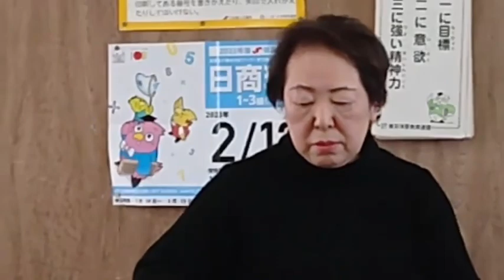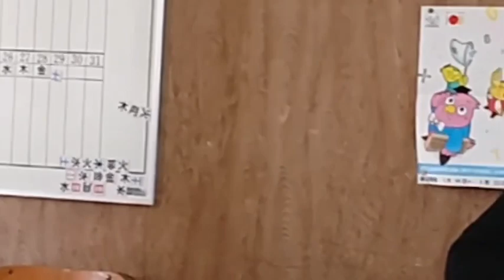津軽海峡冬景色～大和高田教室～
こんにちは😊琴修会南華支部です

「津軽海峡冬景色」
大和高田教室より

今日はそろばん教室をお借りして演奏しました。
春はそこまで来ているのでしょうが、
まだまだ寒く、
朝は霜が降り震えながら練習しました。

震える分、トレモロの滑りが
いつもより良かったりして。
私達、すずらんチーム、頑張っています💮💮

↑教室案内、演奏イベント情報、無料講習会の情報など